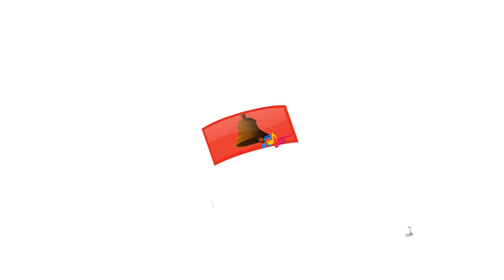Train Song | Bengali Rhymes for Children | infobells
This Bengali Nursery Rhymes video on Train, is sure to delight your Children. This Bengali rhymes is presented by infobells. This Bangla nursery rhymes comes with catchy music, attractive characters and colorful background, that is sure to attract babies and adults alike.